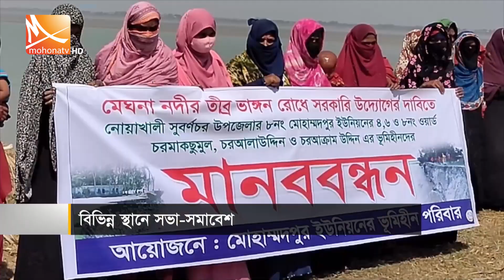জেলা উপজেলার সংবাদ | Upazila News | Mohona TV